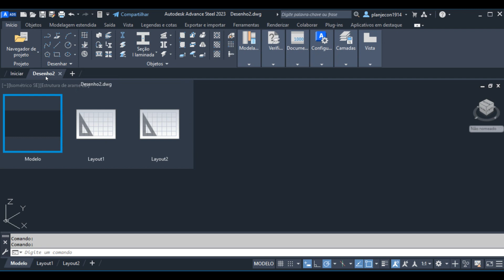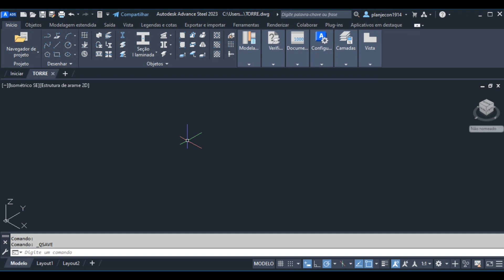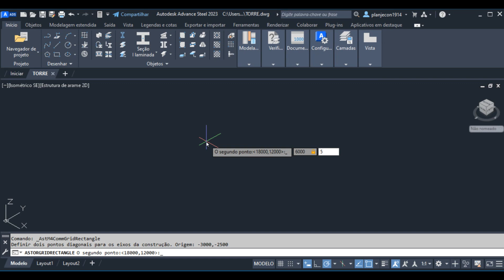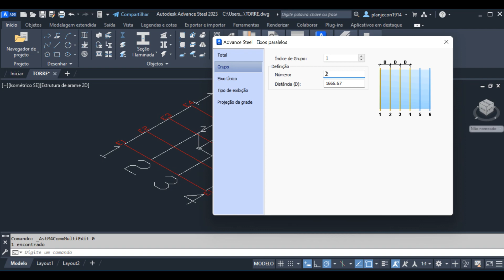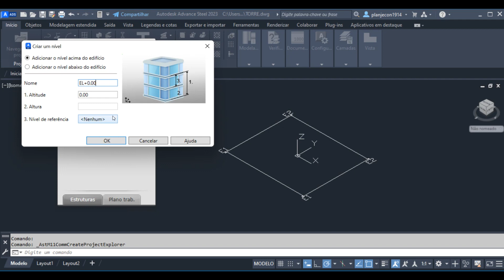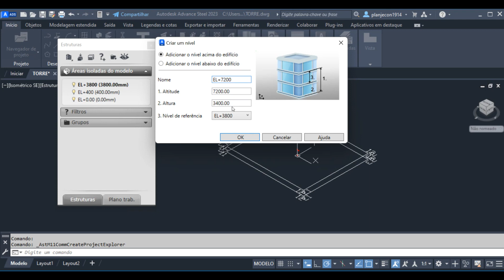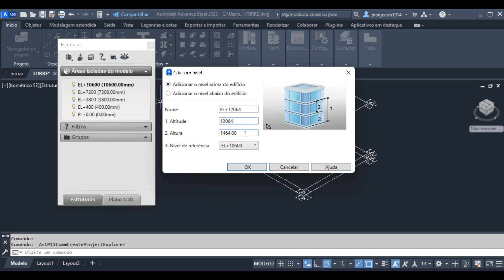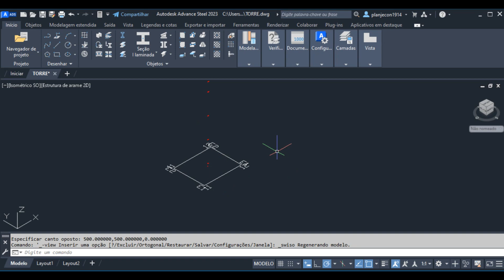Advance Steel 2022 I Aula 01 I Malhas e níveis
Nesta aula inaugural do minicurso de Advance Steel estaremos aprendendo a iniciar um projeto estrutural usando os comandos para gerar Eixos e Níveis, um bom curso.